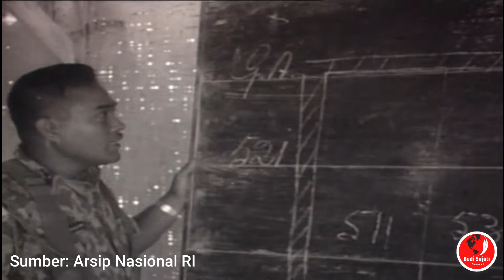Operasi Penangkapan anggota PKI oleh ABRI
Video ini untuk mengenang bagaimana pemberontakan yang dilakukan oleh PKI itu memang benar real, dan terjadi dan berhasil ditumpas berkat ABRI dan seluruh masyarakat Indonesia. Dan Bagaimanapun sekarang PKI merupakan partai yang terlarang di Indonesia.

Google Scholar : Budi Sujati
Sinta : Budi Sujati